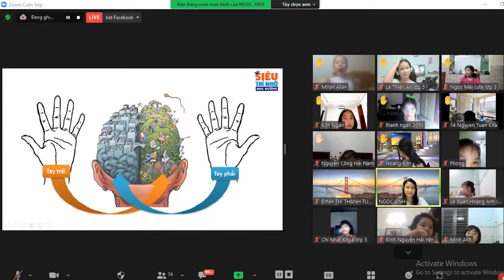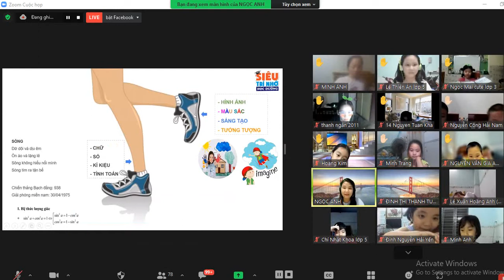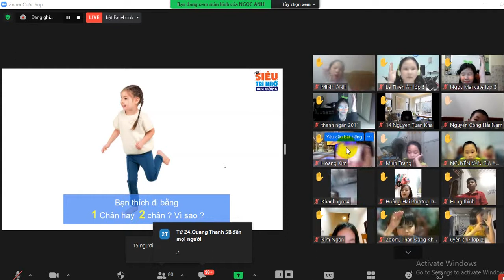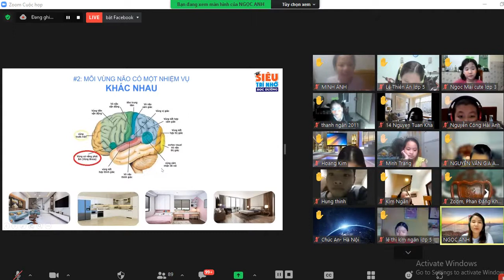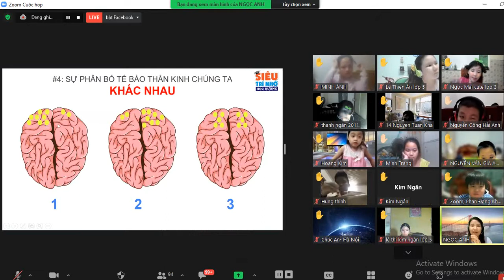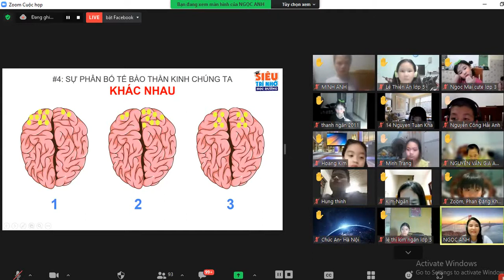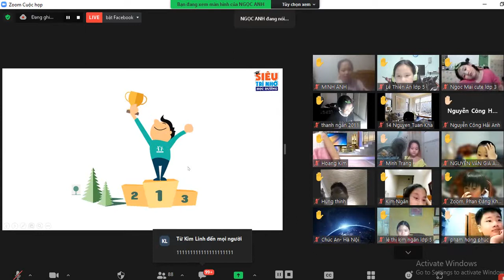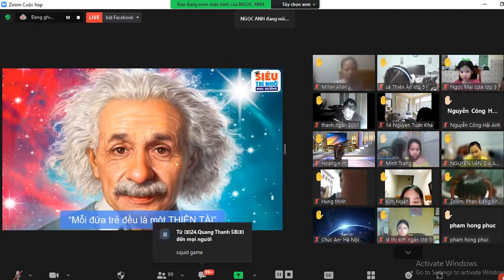SIÊU TRÍ NHỚ HỌC ĐƯƠNG: KHÁM PHÁ BÍ MẬT NÃO BỘ P 1